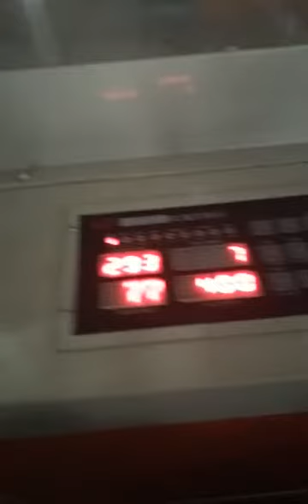video máy cắt túi nguội